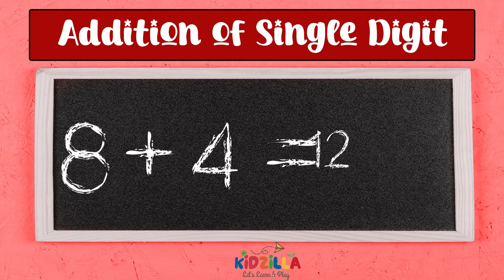Math Quiz for Kindergarten Kids | Easy Math Addition | Learn Addition Easy Way | KidsZilla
This video is Part - 2 of series of simple and easy Maths Quiz for Kids. These questions are prepared in such a way that young students can understand the concept of addition in an easy and interactive manner. The questions involve adding single-digit numbers, so they are suitable for beginners. The video has colorful visuals and animations accompanying it to make learning interesting and enjoyable.

CONTENTS
0:00 Start
0:13 4 + 6 = 8
0:33 0 + 3 = 3
0:53 3 + 0 = 3
1:13 5 + 9 = 14
1:33 6 + 2 = 8
1:53 0 + 7 = 7
2:13 4 + 4 = 8
2:33  8 + 7 = 15
2:53 4 + 9 = 13
3:13 8 + 4 = 12
3:33 8 + 1 = 9
3:53 0 + 8 = 8
4:13 3 + 8 = 11
4:33 1 + 8 = 9
4:53 8 + 5 = 13
5:13 5 + 3 = 8
5:33 4 + 5 = 9
5:53 0 + 1 = 1
6:13 7 + 6 = 13
6:33 6 + 5 = 11